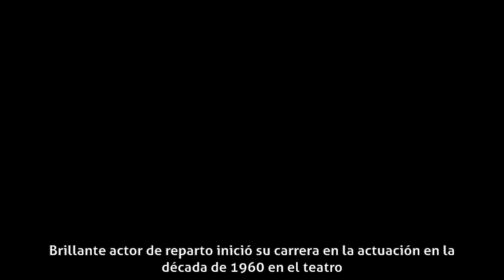Nestor Ducó - Carrera